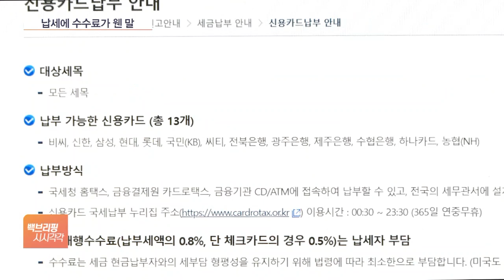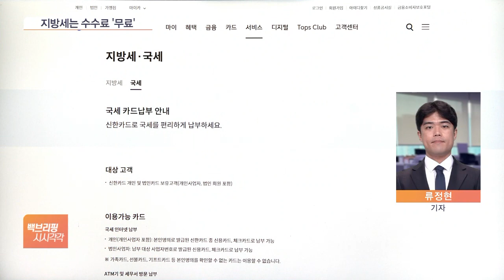"세금 내는데 추가비용?"…국세 카드납 수수료 4년간 약 5천억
[앵커]

지난 2008년부터 정부는 세금 납부의 편리성을 위해 국세도 카드로 낼 수 있도록 했습니다.

실제로 여러모로 편리해 카드로 국세를 내는 규모도 늘고 있는데요.

그런데 지방세와 달리 국세는 납세자가 카드 수수료도 함께 내고 있어 불합리하다는 지적이 나옵니다.

류정현 기자, 먼저 국세로 인해 카드사가 챙기는 수수료 얼마나 됐습니까?